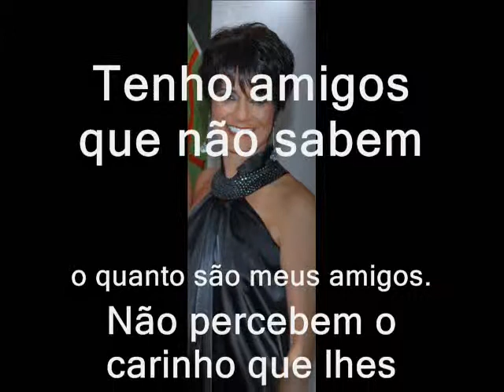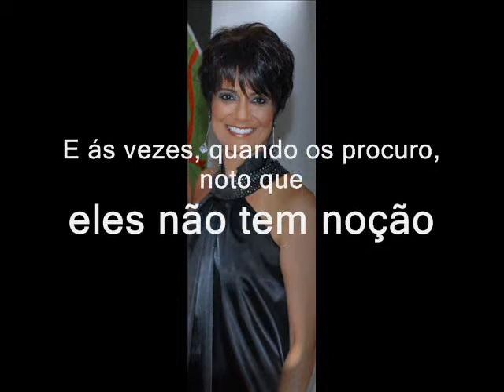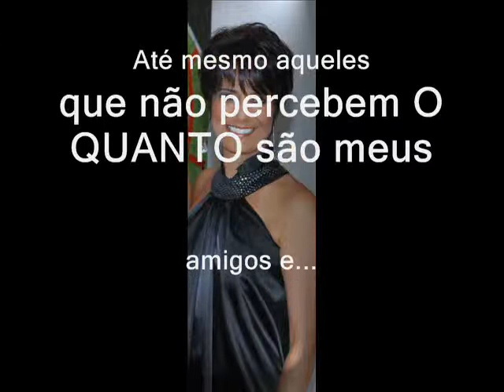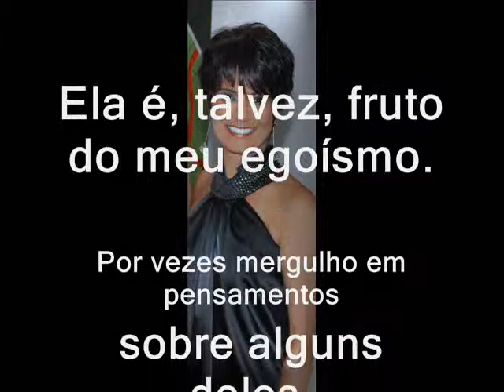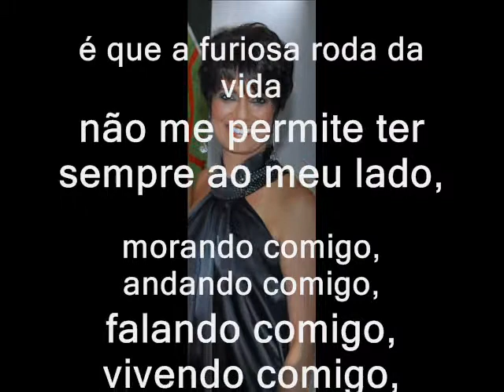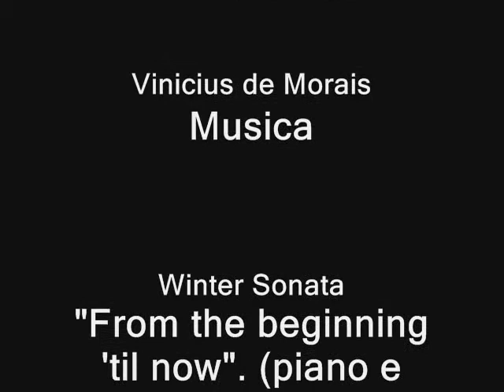Dia do Amigo 0001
My tribute to all friends I have or feel in my heart.